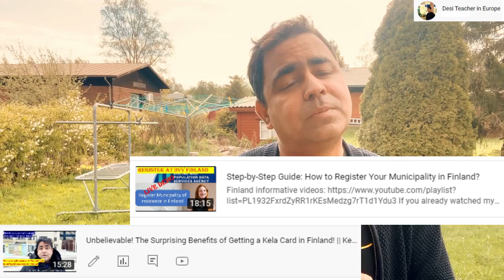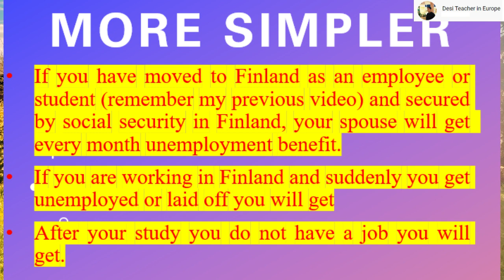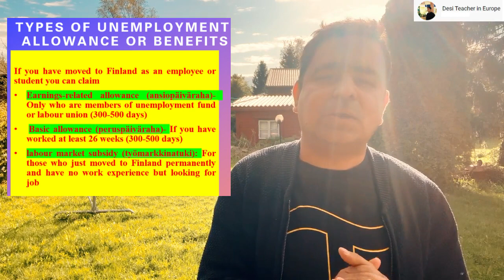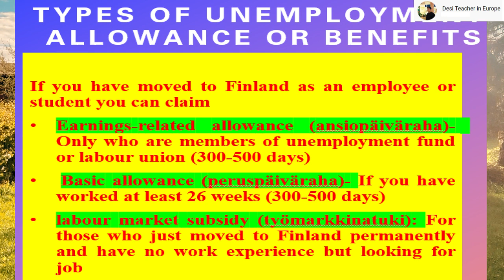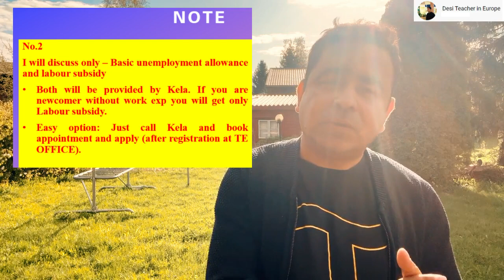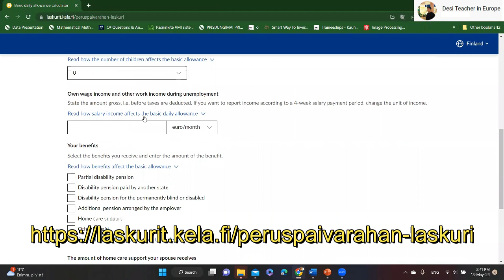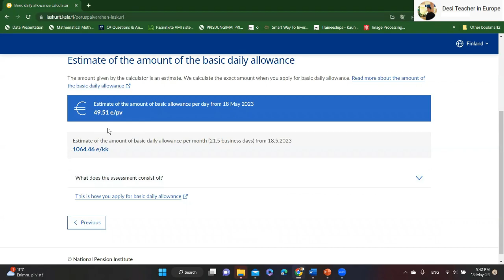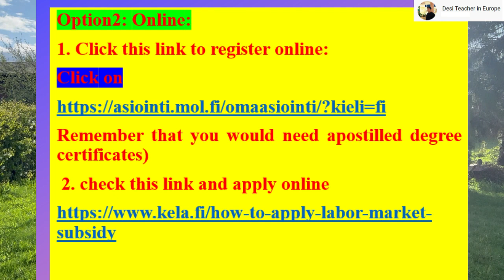Unemployment benefits in Finland || How to apply for unemployment allowance in Finland?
"Unemployment Benefits in Finland: A Complete Guide"
"Navigating Unemployment Benefits in Finland: Everything You Need to Know"
"Understanding the Finnish Unemployment Benefits System"
"How to Apply for Unemployment Benefits in Finland"
"Maximizing Your Unemployment Benefits in Finland"
"Unemployment Benefits in Finland: Eligibility and Requirements"
"The Ins and Outs of Unemployment Benefits in Finland"
"Unemployment Benefits in Finland: Rights and Responsibilities"
"Unemployment Benefits in Finland: Frequently Asked Questions"
"Tips and Strategies for Managing Unemployment Benefits in Finland"
"Unemployment Allowance in Finland: A Comprehensive Guide"
"Exploring Unemployment Allowance in Finland: All You Need to Know"
"Understanding the Finnish Unemployment Allowance System"
"How to Apply for Unemployment Allowance in Finland"
"Maximizing Your Unemployment Allowance in Finland"
"Unemployment Allowance in Finland: Eligibility and Requirements"
"The Ins and Outs of Unemployment Allowance in Finland"
"Unemployment Allowance in Finland: Rights and Responsibilities"
"Unemployment Allowance in Finland: Frequently Asked Questions"
"Tips and Strategies for Managing Unemployment Allowance in Finland"
Unemployment allowances Finland
Finnish unemployment benefits
Unemployment benefits eligibility Finland
Finnish unemployment insurance
Unemployment benefit rates in Finland
Unemployment benefits for foreigners in Finland
Unemployment benefits duration in Finland
Jobseeker's allowance Finland
Unemployment benefits for self-employed in Finland
Exploring Alternative Paths: Moving to Finland Without a Work Permit
Unlocking Opportunities: A Guide to Moving to Finland without a Work Permit
Charting a New Course: Relocating to Finland without a Work Permit
Pathways to Finland: Moving and Settling Without a Work Permit
Kela benefits in Finlan
"How to move to Finland"
"Moving to Finland guide"
"Relocating to Finland"
"Immigrating to Finland"
"Living in Finland"

Facebook groups of Finland:
4. Finland and Europe news